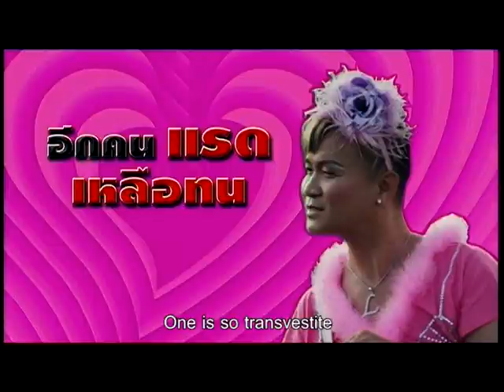THE ODD COUPLE TRAILER WITH SUB TITLE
Seiki (Seiki Oseki), a Japanese police officer, finds himself in Thailand looking for a serial killer who has already committed a number of heinous crimes in Japan.  Like most serial killers, this one has his own M.O. he prefers to kill transsexuals and transvestites.  There is only living witness that can identify the perpetrator and that person is Lilly (Petchtai Wongkamlao).  Lilly is one of the shortest and ugliest transvestites you could ever meet, she falls in love with Seiki at the first met, she could die for everything, if only Seiki gives her a wink. Through all the hard tasks together, Seiki realizes Lily isnt as frail a transvestite as he first imagined, she can do a Thai boxing as good as doing a cabaret. And there is the biggest transvestite beauty pageant of the year and the serial killer is determined to kill everyone attending.  Seiki and Lilly must now try to catch the killer and keep hundreds of screaming transvestites under control!